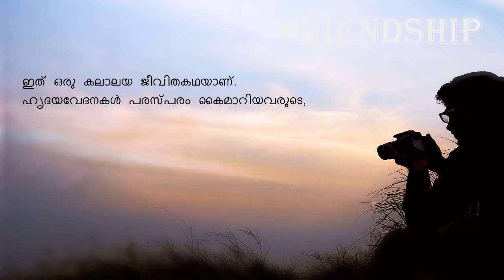Royalmech professional painting work kothamangalam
Polytechnic padicha pilleru vere level aanu makkale.
Mechanical aanenki pinne parayanundoooo?
Pwoli